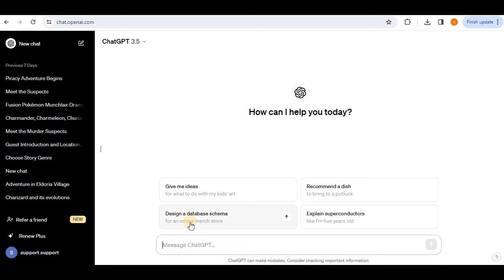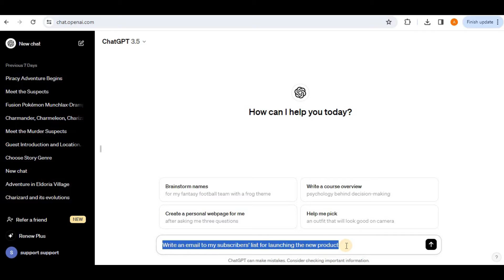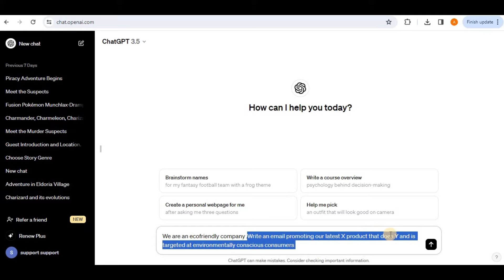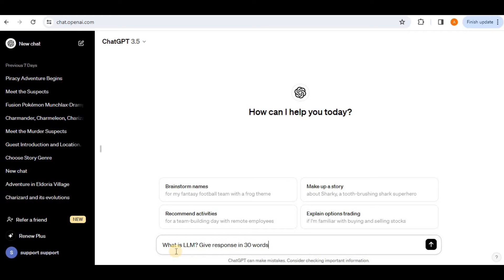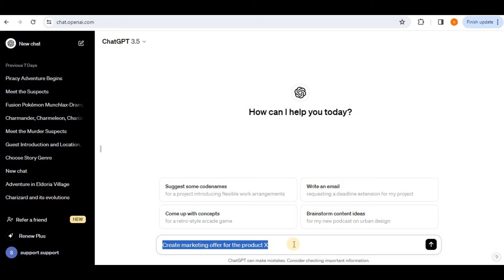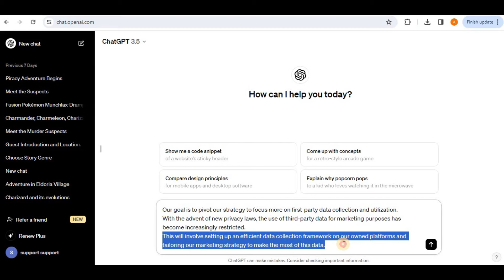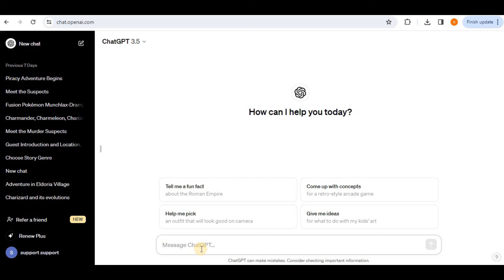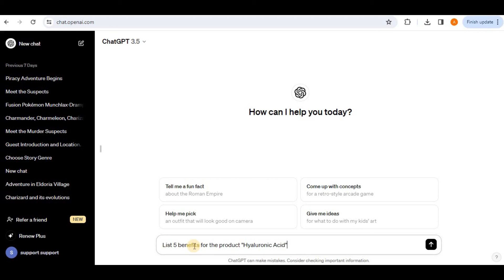13 Prompt Engineering Quick Tips for ChatGPT in 2024 !!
In this tutorial we will share 13 prompt engineering tips that will help you get the perfect response from Chatgpt. Prompt engineering is a critical skill for building intelligent apps with generative AI.